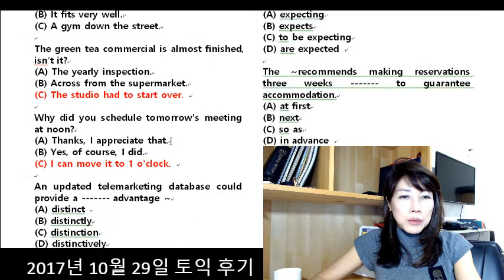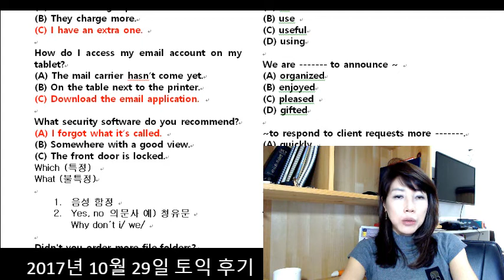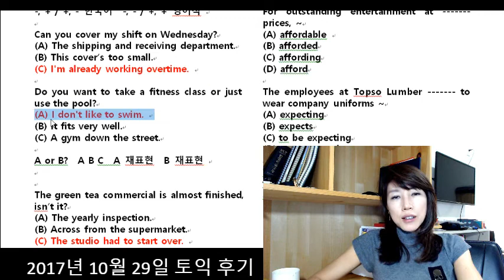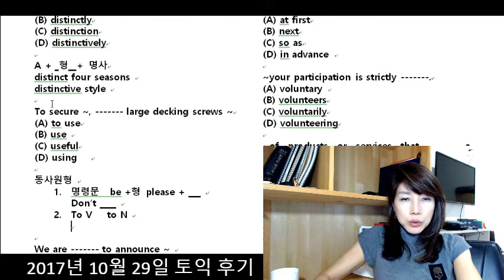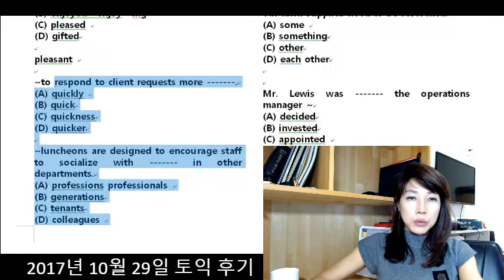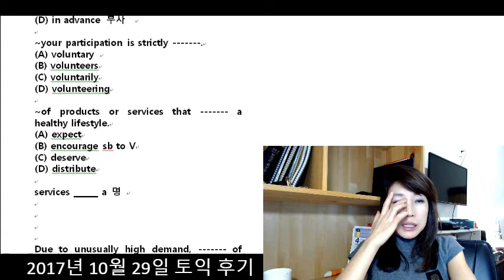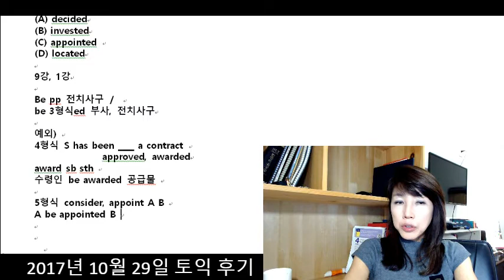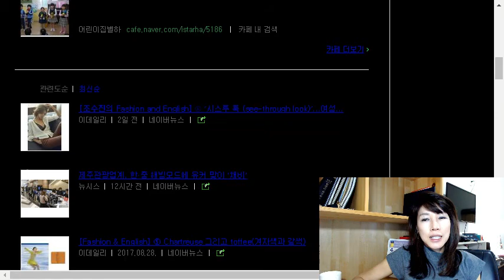[조수진영어] 10월29일 토익 후기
조수진 토익, 조수진 영어, 청도대원 학교